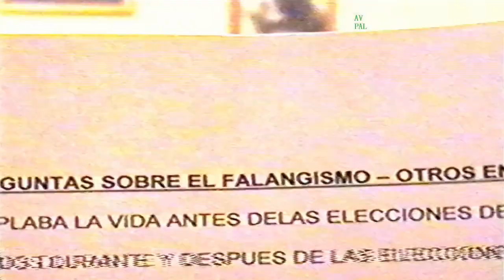ARDF DESAPARECIDOS INVESTIGAMOS - PROSPECTAMOS - EXHUMAMOS - DIGNIFICAMOS-INHUMAMOS-PRUEBAS DE ADN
RODOLFO SOLANAS - PARTIDO COM,UNISTYA DE ESPAÑA - PCE-
MEMORIA HISTÓRICA del fascismo falangista asesino genocida españolistas. ARDF DESAPARECIDOS

S.C.C. 2007